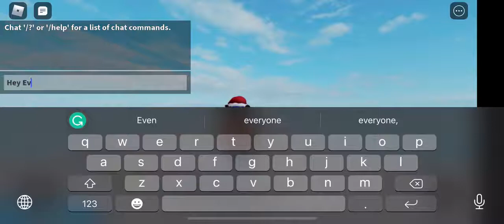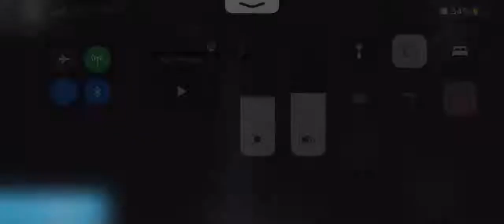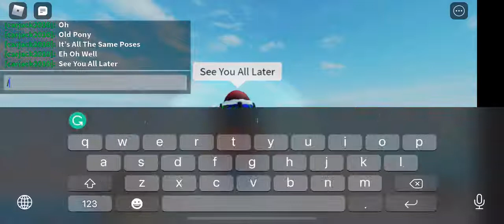How To Get The “Ummm Bal” Badge In Piggy RP x Funk